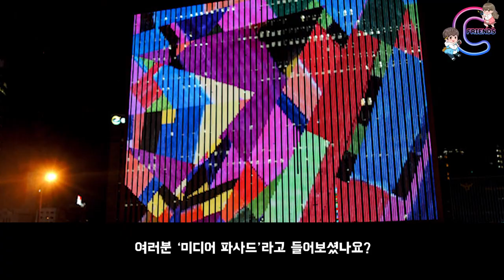‹EP.184› 미디어파사드를 건물이 아니라 다리에?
미디어파사드는 건물 외벽에 콘텐츠 영상을 투사하는 방식인데
특이하게 대교 교각에 미디어파사드를 설치~~
매일 8시30분 ~ 10시30분까지 진행한다고 하니 많이 오셔서 구경하세요